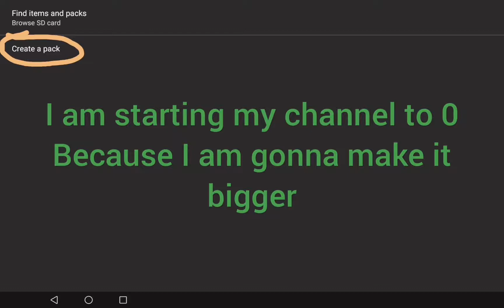Back to basics